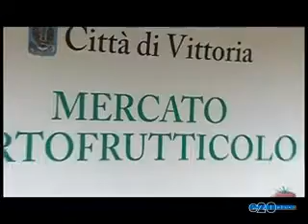LA VITTORIA MERCATI , IL PUNTO SUI PROGETTI